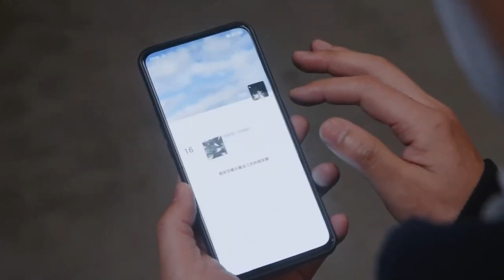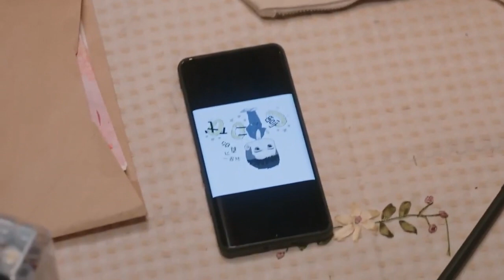Cher Moi | İls Dont Un test | To Dear Myself | Zhu Yi Long | 亲爱的自己 | Clickia France